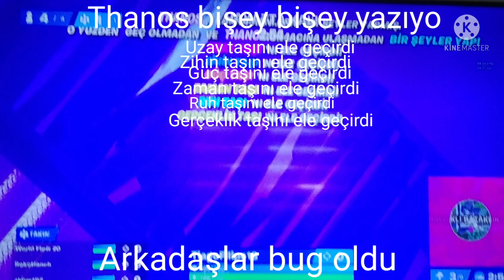bug oldu arkadaşlar (yazılar gözükmediği için yazdım ben kendin yazmışsın yalan demeyin)